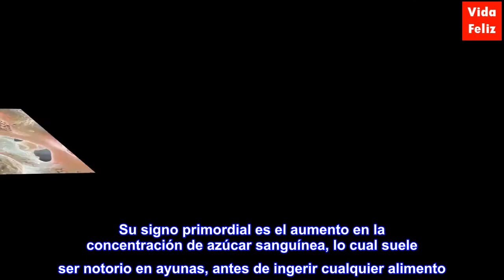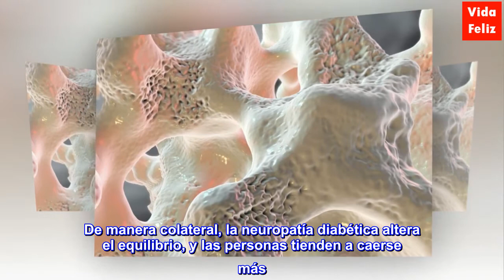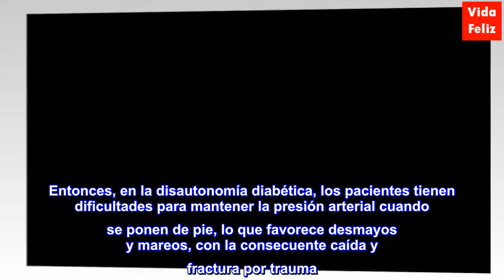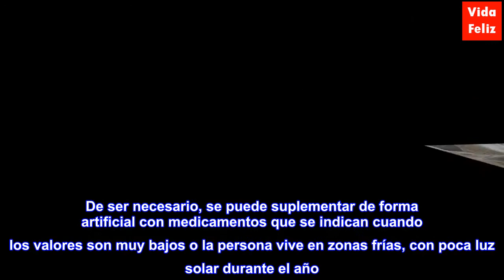La diabetes aumenta el riesgo de fracturas en pacientes